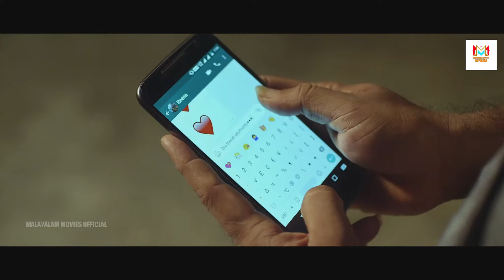പുലർച്ചെയാണ് വീടിൻ്റെ ഉടമയ്ക്ക് ബോധം നഷ്ടപ്പെട്ടത് - Vinay Fort Malayalam Drama Movie Scene